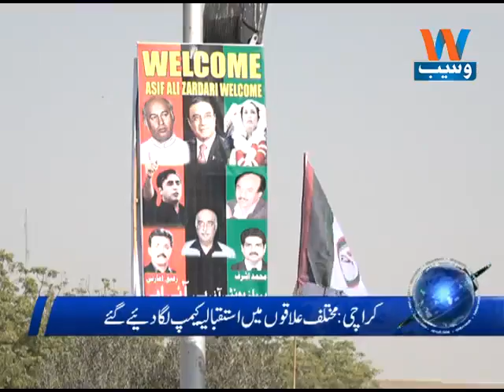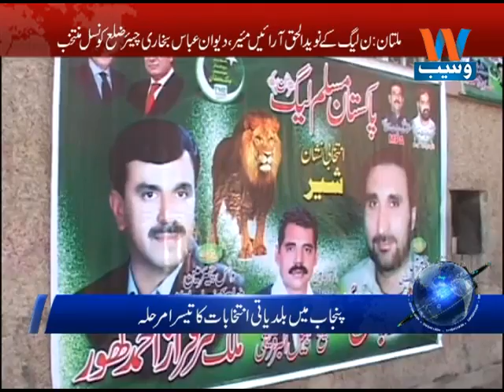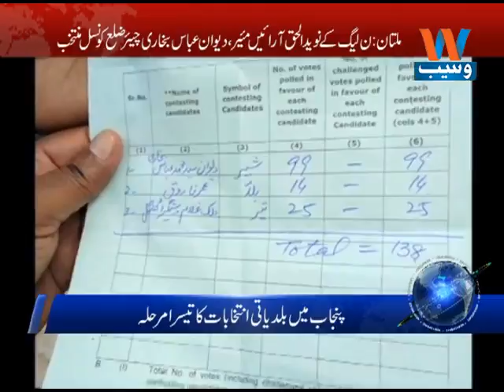Waseb Headlines 12AM, 23-Dec-2016